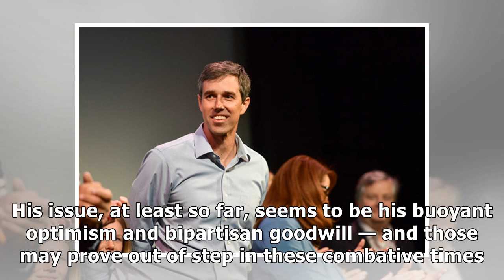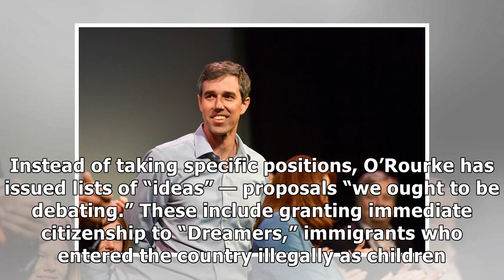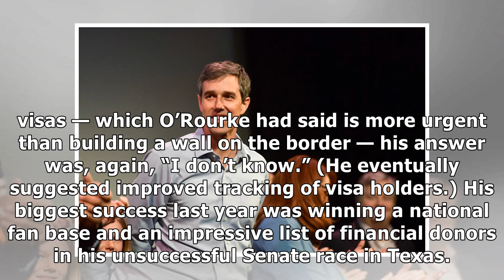Is Beto O’Rourke just another pretty face?